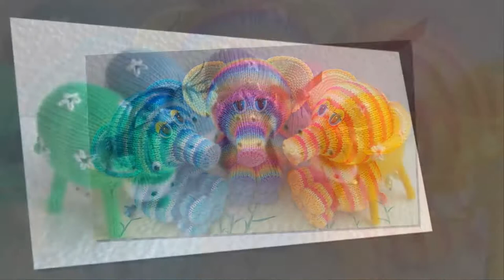Вязаные игрушки Светланы Забелиной.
Мимо ее игрушек трудно пройти . Веселые, солнечные. С детства она вяжет спицами и крючком, но только после рождения детишек Светлана Забелина увлеклась вязаной игрушкой. А их у нее двое.
По профессии она -  финансист, работала в банке, но решилась в наше неспокойное время оставить банковскую деятельность и полностью отдала себя дому и своему увлечению - вязанию.
Источник: svetta.livemaster.ru